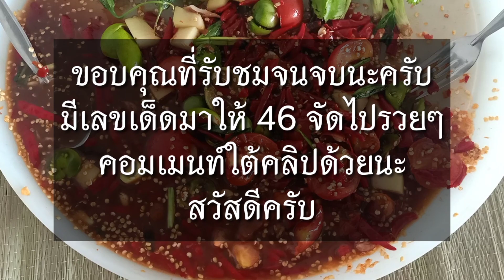ตำหนังปลาหมึก พริก100เม็ด จ๊วดจ๊าดดีคัก